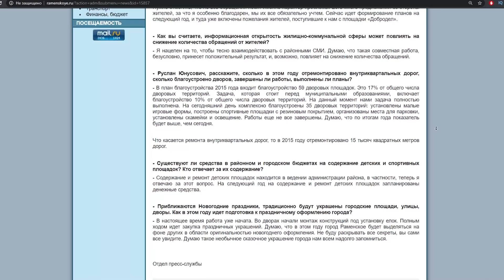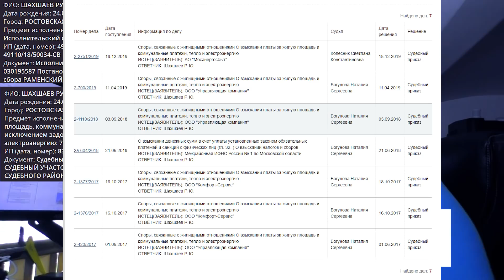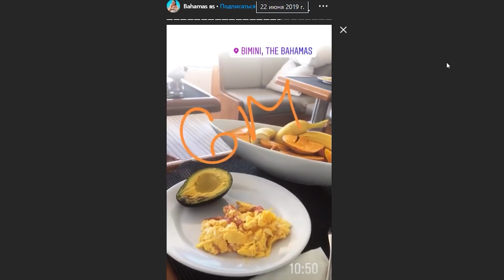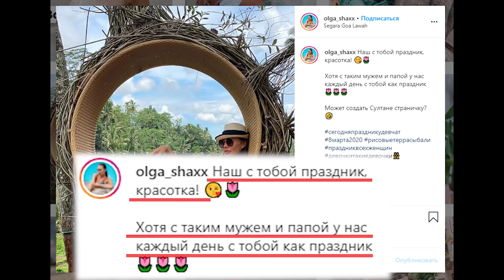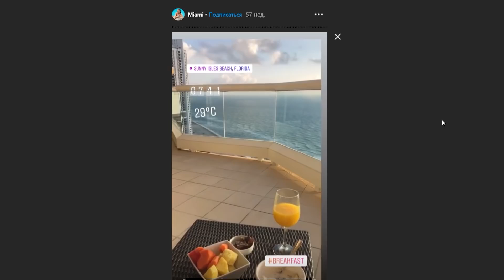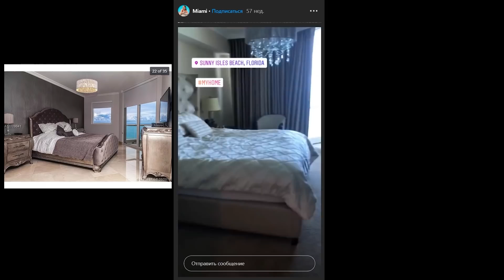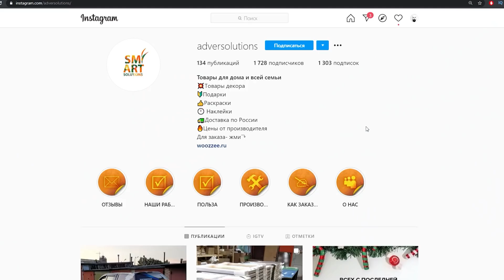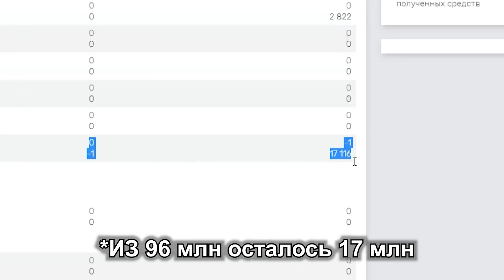Так делаются расследования за которые сажают в тюрьму /Любительница ботокса сдала мужа коррупционера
Описание: Преступники удалили ютуб канал Я.Н., поэтому теперь все их расследования будут публиковаться на других каналах.

Креативный директор канала Тупой Комяк:
Юрий Рянцев

Для СМИ Росдержава.